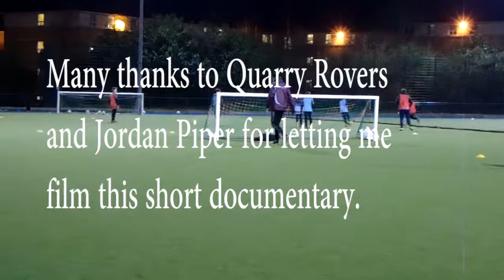Grassroots Football - Short Documentary